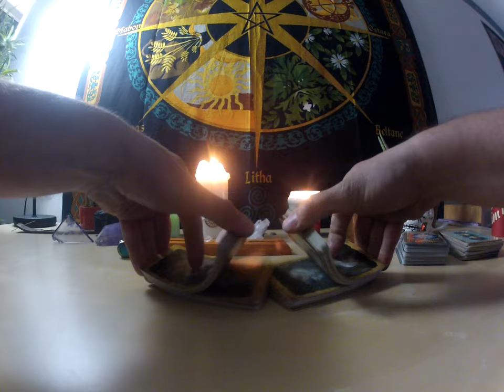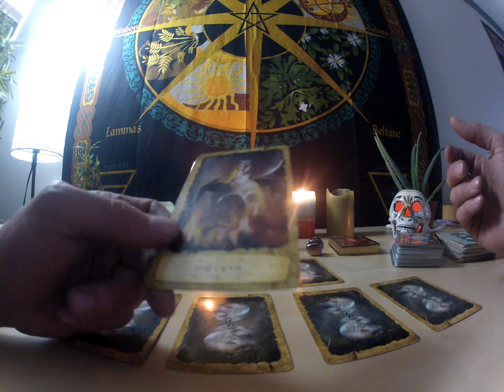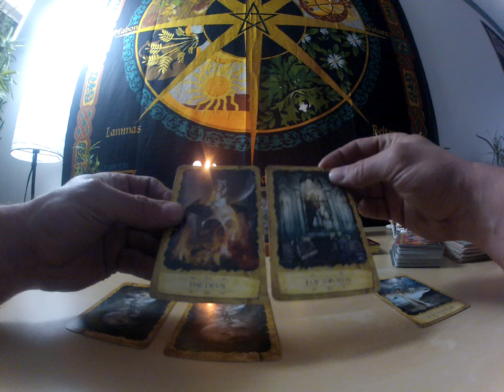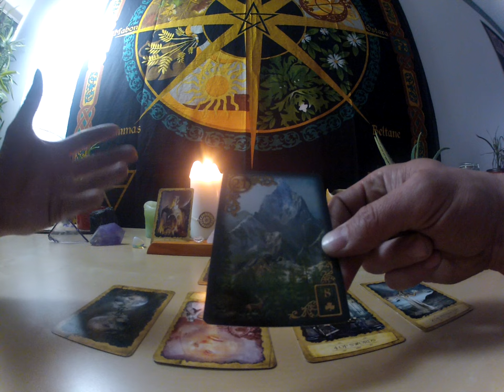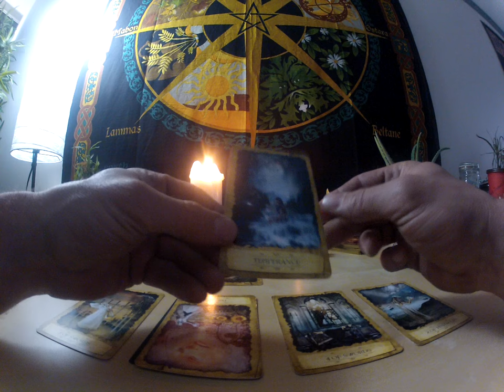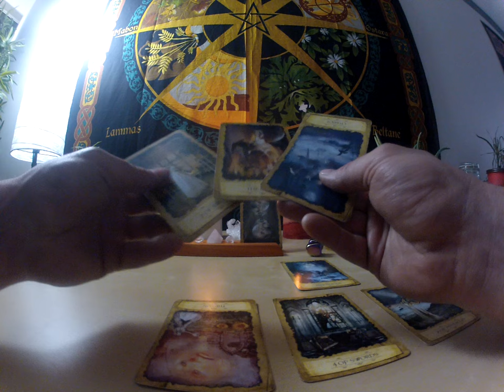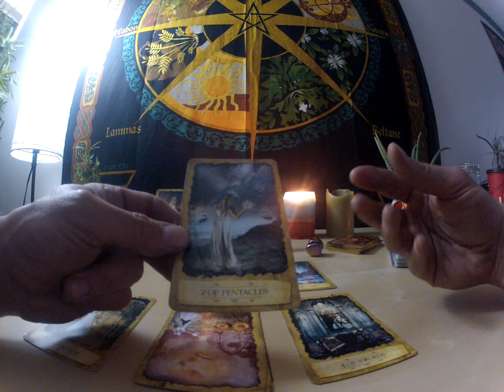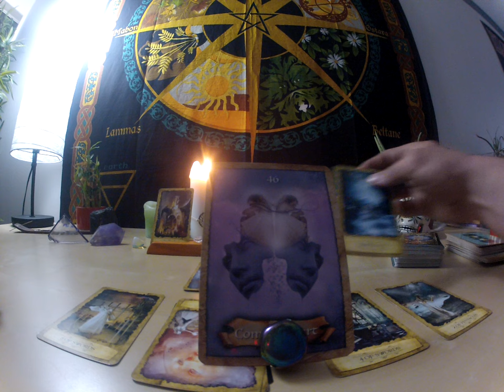ARIES MAY...LIFE IN THE FAST LANE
You are all so amazing!!! Thank you for all of your views and comments.  I will try to reply to as many as I can!!  Enjoy your May readings.  Oracle Take away message is usually in the last 5 minutes of the video.